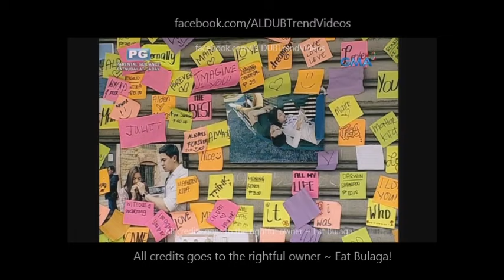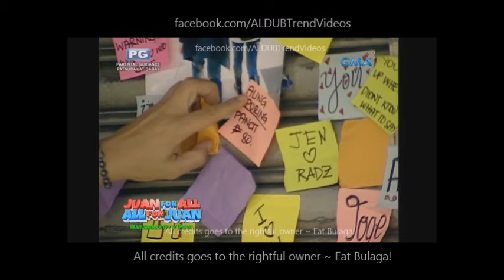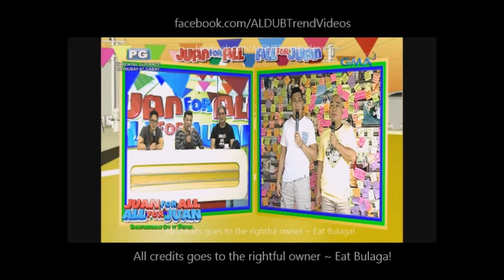Sugod Bahay July 15 2016 Part 1